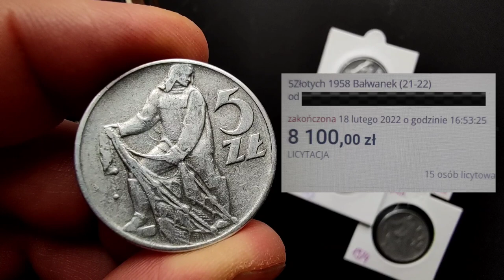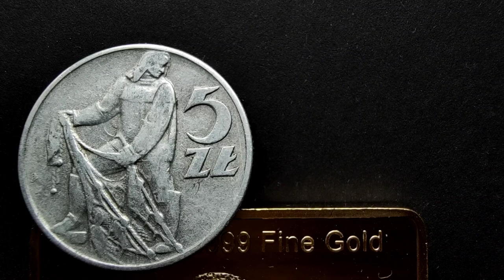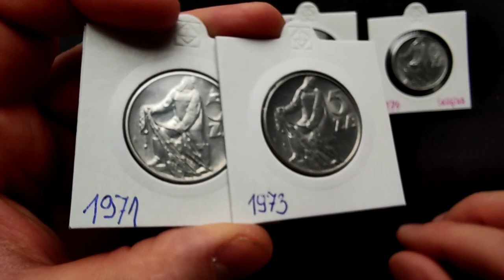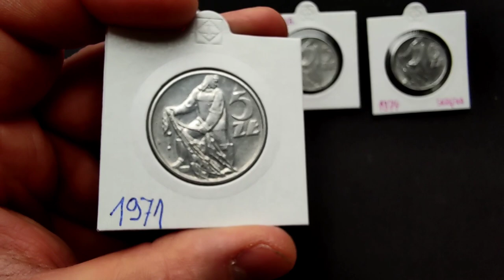HIT 8100 złotych za Rybaka 1958 szeroka ósemka bałwanek, Numizmatyka inflacja monety aukcje PRL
Szok monet z PRL-u sprzedała się na aukcji za 8100 złotych, niesamowita rzadka data 1958 tak zwana szeroka ósemka najrzadsza z Rybaków,  po szczegóły zapraszam na film.

snumizmatyka 10%zniżki na kod zakapior 2022 na cały asortyment do końca roku i wielokrotnego użytku.

udostępniaj moje filmy i pisz komentarz